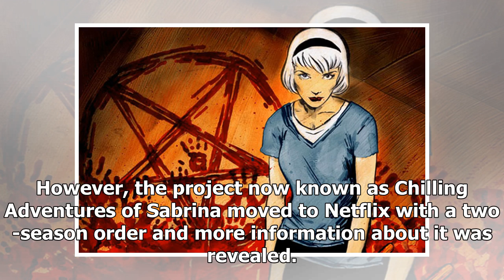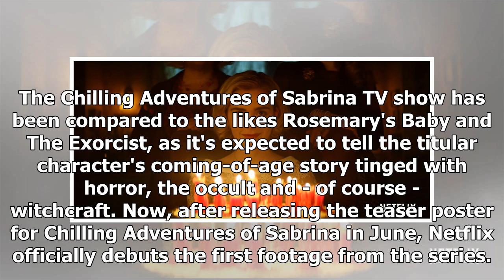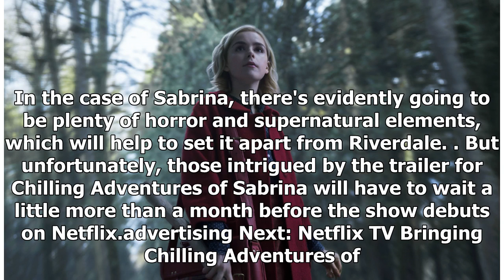Chilling Adventures of Sabrina Trailer Teases Netflix's Witchy Drama - Cinema Pro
Cinema, Movie, Film, Marvel, Best Movie